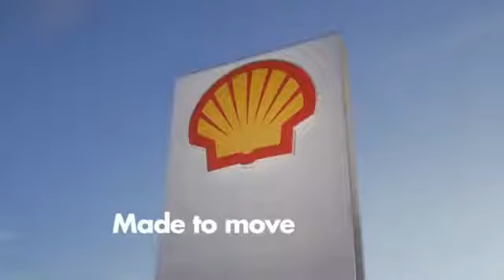Shell Ferrari Advert (High Quality)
Amazing video of different Ferrari F1 cars from over the years in different locations. Turn up the volume, stick on full screen & enjoy!!!